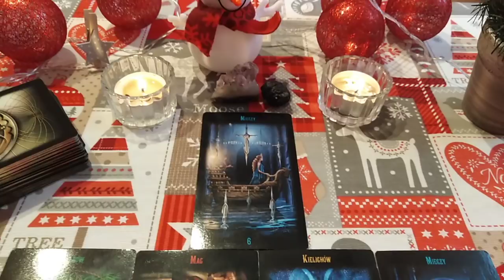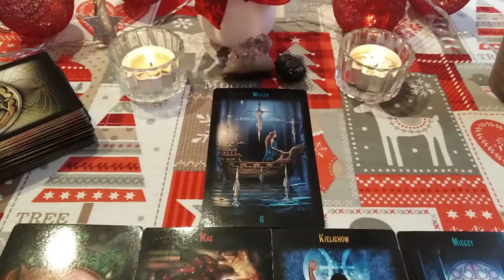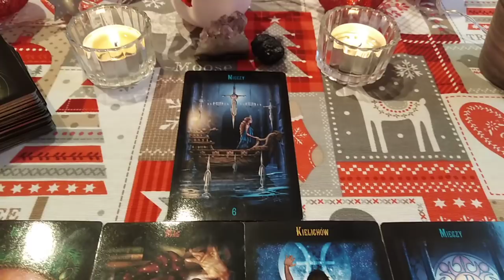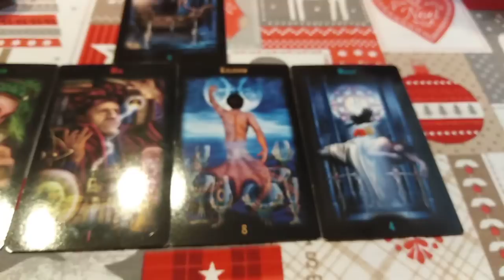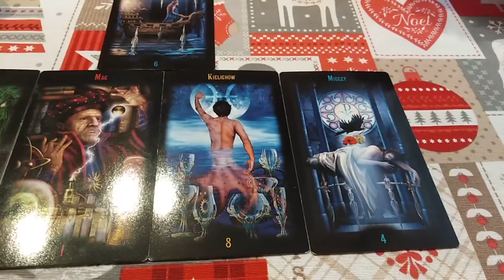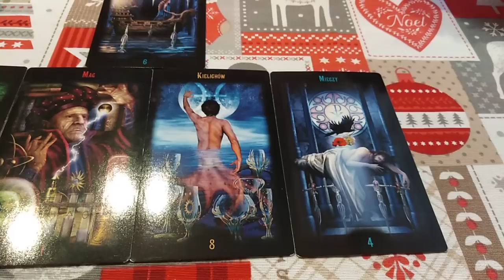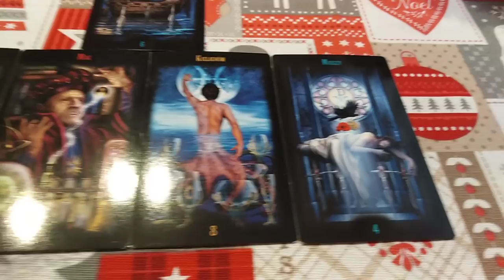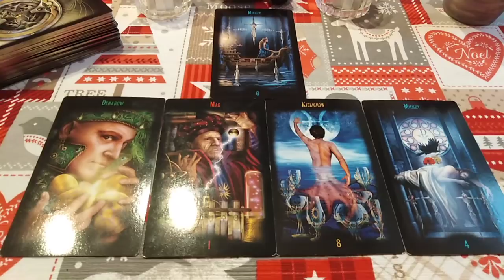WODNIK- STYCZEŃ 2019- CZYTANIE OGÓLNE